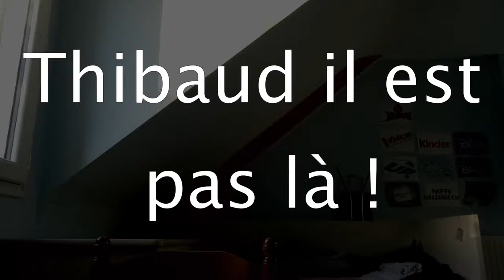Vilains vos commentaires et réponse #5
Pour un discussion de explique de Thibaud fais un commentaires de Discussion !